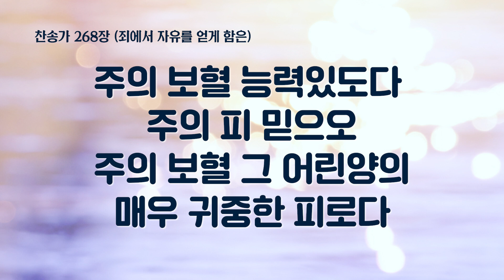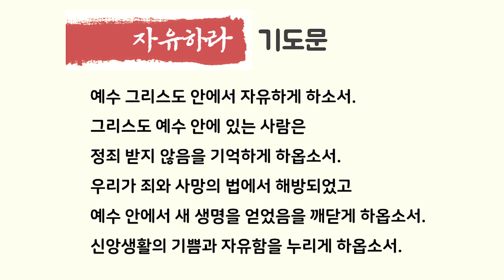2021-09-01 | 자유하라 | 은주성 목사 | 분당우리교회 행복한모임 가을말씀학교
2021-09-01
분당우리교회 행복한모임 가을말씀학교
자유하라 (로마서 8:1-2)
은주성 목사